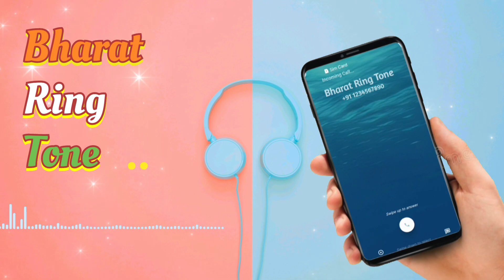Incoming Call Ringtone Ve Mahi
Incoming Call Ringtone Ve Mahi Kesari Movie